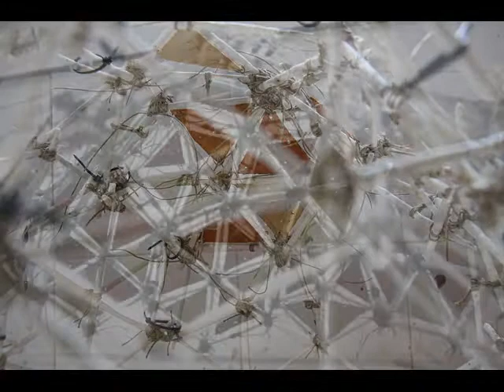Fiona Long - Cordoba Artworks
My journey into ceramics at Ecuela De Arte Dionisio Ortiz in Cordoba. April-June 2013. Many thanks to the art school, BEAM, Academia Cordoba, and the Leonardo Da Vinci mobility scheme for giving me the opportunity to learn, play, and have one of the most rewarding experiences of my life. Thank you to my mentor Valle Sillero for teaching me so much.